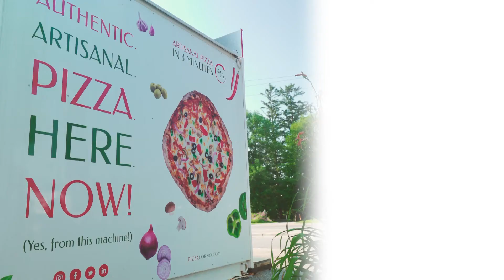PizzaForno Oro-Medonte: Transforming Food Deserts in Rural Areas with Pizza Vending Machines!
In this video, we explore PizzaForno's Oro-Medonte location! This video helps showcase how we improve rural communities by addressing food deserts with innovative pizza vending machines.

Food deserts are areas where access to affordable food options is limited or non-existent, often affecting rural populations. PizzaForno is committed to changing that narrative by providing modern food service solutions that are convenient, accessible, and delicious.

Our state-of-the-art pizza vending machines offer a variety of freshly made pizzas, allowing residents in Oro-Medonte to enjoy quality meals at any time of the day.

By strategically placing these machines in key locations, PizzaForno enhances food access to communities like this.

Additionally, these vending machines operate 24/7, effectively addressing labor shortages by providing quality food options without the need for on-site staff, ensuring that residents have reliable access to nourishment around the clock.